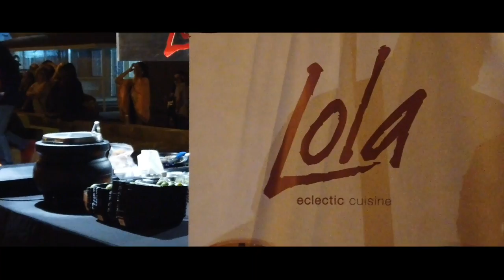La Gozadera, Sin Censura #2 ¤ Martes 26-marzo-2019.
🚨 [Horario Especial] LaGozadera, Sin Censura por Noticias de Ponce.

🎤 El entrevistador Carlos José Vázquez ahora es el entrevistado.

▶ Además, Andy Montañez, Carmen Nydia Velázquez, Willie Rosario, llega a Ponce el evento 'Next Level Show In Cars', regresa la 45ta. Feria de artesanías + 34ta. Muestra de arte del Centro Cultural Carmen Solá de Pereira, Jaime Vázquez con la agenda cultural, Teófilo Torres nos habla sobre 'Papo Impala está quitao', Vamos pa' 'Noches de Placita', entrevistas con el agricultor Francisco Arroyo y el empresario Efraín Montero, The Beatlelicious le rinden tributo a The Beatles, el 'Picos Movie Review' y mucho, pero mucho más.

🎥 La Gozadera, Sin Censura es animado por Jerry Rodríguez, Marisol Estarellas, José Roberto Rodríguez, Rebeca Díaz Retamar y Carlos Manuel Hernádez.